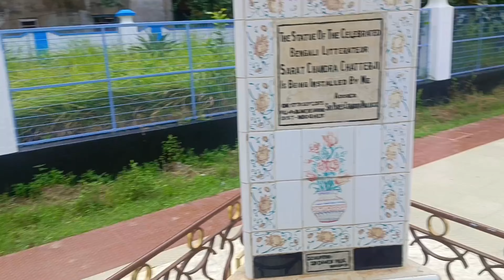Sahityik Yatra | Sreegopal Banerjee College